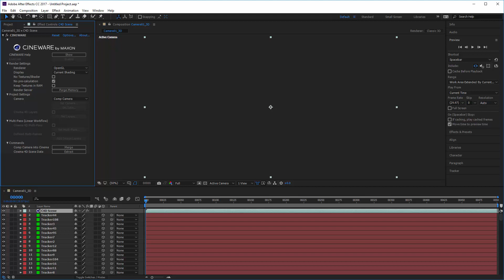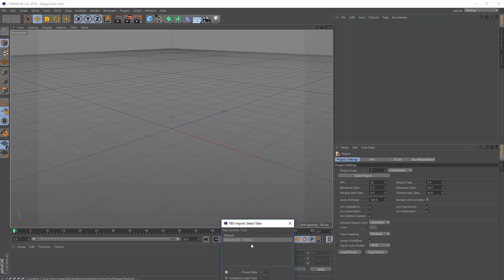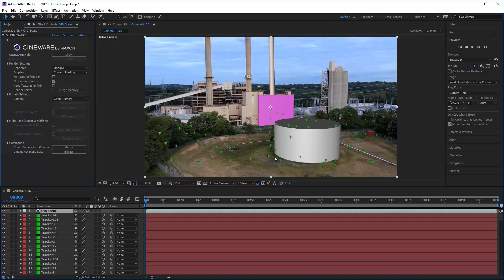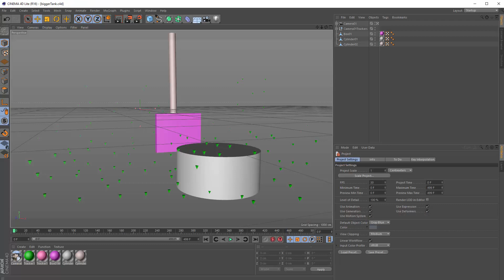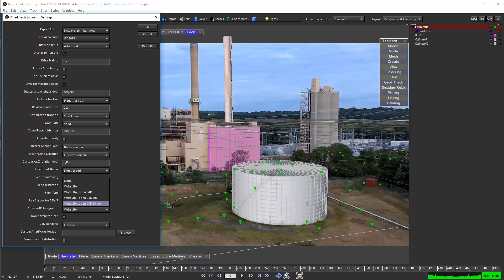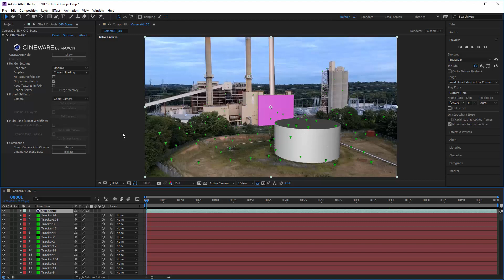3D Meshes to AfterEffects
SynthEyes can export 3D meshes to After Effects, automatically setting up a CINEWARE connection to Cinema 4D. Cinema 4D handles the 3D animation and rendering that will all match up for the compositing in After Effects, using the tracking data produced by SynthEyes.